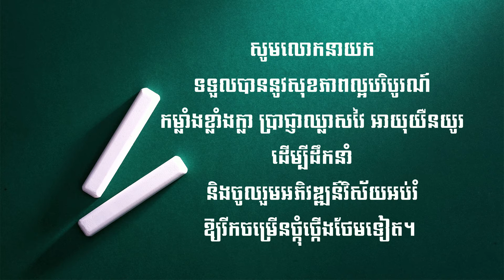អបអរសាទរ លោកនាយក “ញ៉េប ទីណាល់”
The CAMFIRST SCHOOL envisions being one of the leading schools providing quality education that is attainable by, and responsive to the needs of the students with care, love and responsibility in Cambodia that is locally and internationally recognized for the degree and non-degree programs that are being offered to Cambodians and non-Cambodians, in partnership with the government in the development of human resources to fully shape students’ lives with care, high morality, ethics, and social responsibility in Cambodia for the betterment of the country and society.